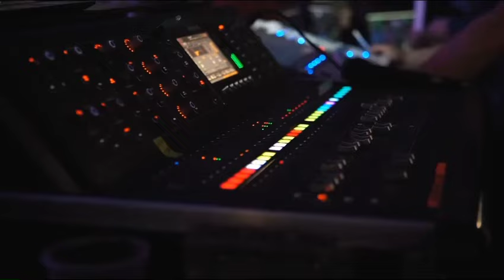Dragana Mirković-Sportski centar "Morača" (Official Video 1080 HD) 2024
Dragana Mirković,najveća balkanska zvezda svih vremena,u saradnji sa humanitarnom organizacijom "Budi human" organizovala je koncertnu turneju pod nazivom "Do poslednjeg daha"
Sportski centar "Morača" Crna Gora

Follow Dragana Mirković

Muzika u videu/Music in video

Opojni su zumbuli
Arr:Aleksandar Radulović Futa
Text:Marina Tucaković

Ne vraćam se starim ljubavima
Arr:T.Miljić,N.Nikolić
Text:J.Urošević

Zabranjeno je svako kopiranje video i/ili audio snimaka i postavljanje na druge kanale bez odobrenja autora!